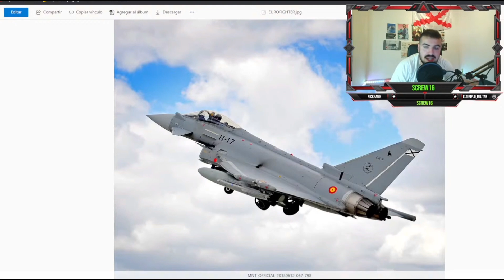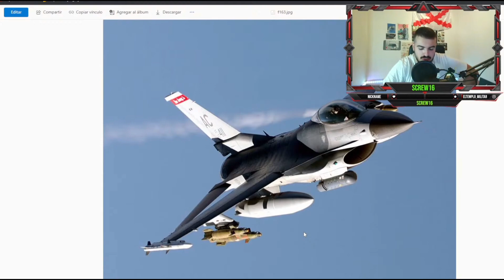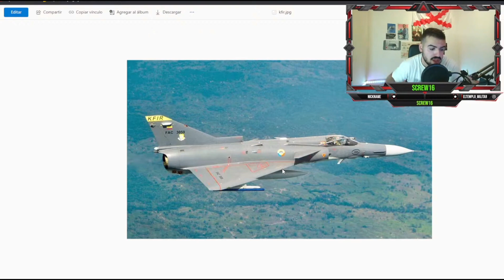Analizando TODOS los "POSIBLES'' sustitos del KFIR en la fuerza aérea COLOMBIANA! URGENTE REEMPLAZO!